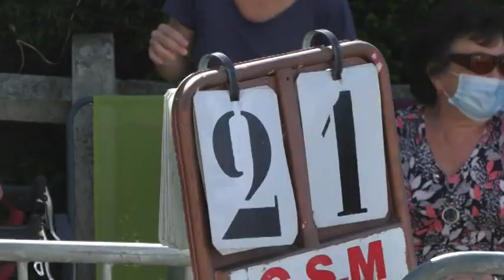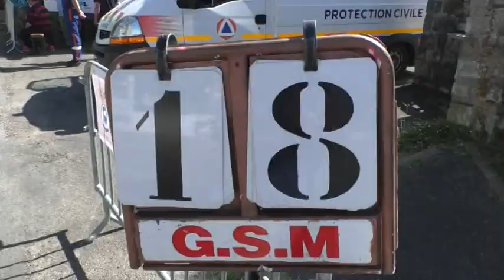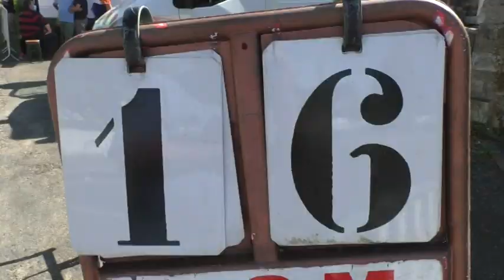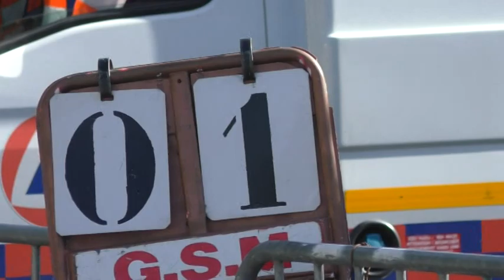Grand prix Bellecave Saint-Martin de Seignanx 23 août 2020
Course cycliste 1- 2  3 catégories juniors